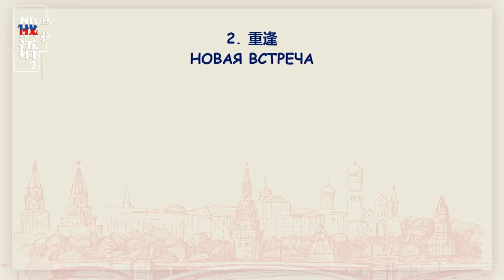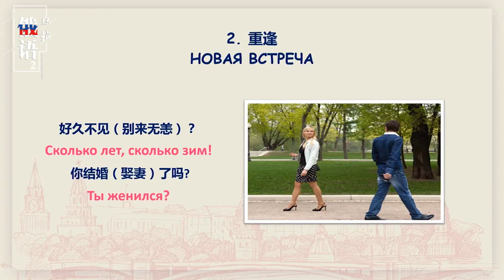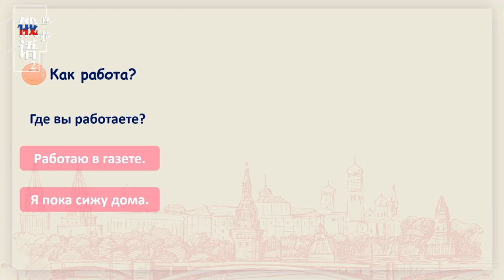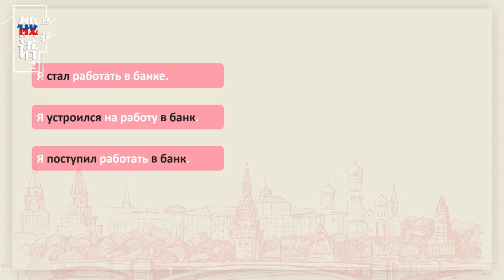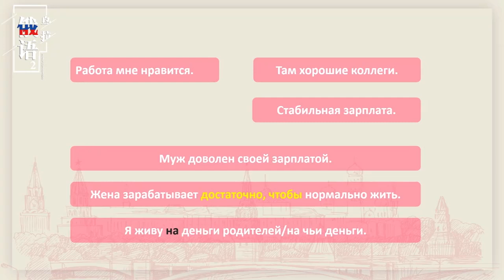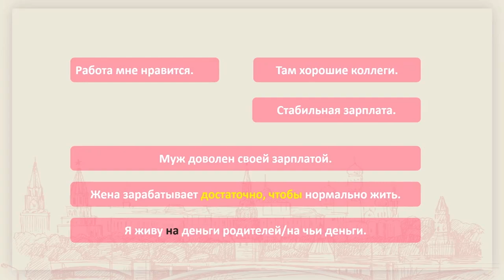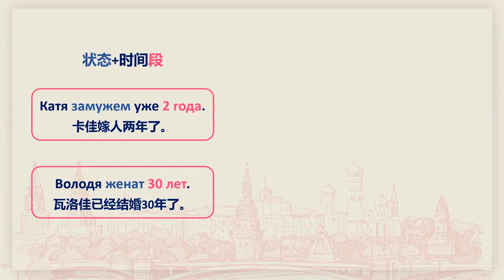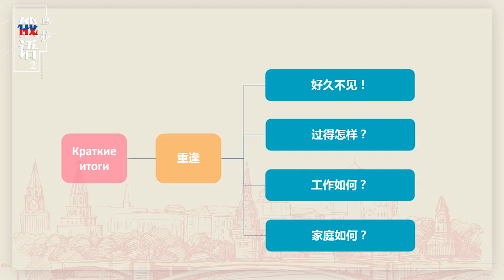乌拉俄语2 | 1.2 НОВАЯ ВСТРЕЧА（重逢）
《乌拉俄语 2》课程是《乌拉俄语АБВ》慕课的延续课程，针对完成俄语入门阶段学习后的学习者讲授俄语初级词法与句法、初级专题言语训练等语言基本知识，培养听、说、读、写的言语技能，为今后进入俄语中级阶段学习奠定坚实的基础。